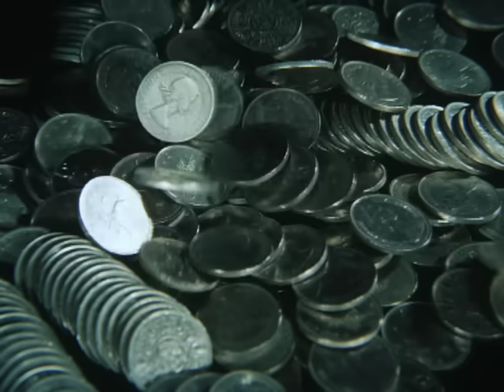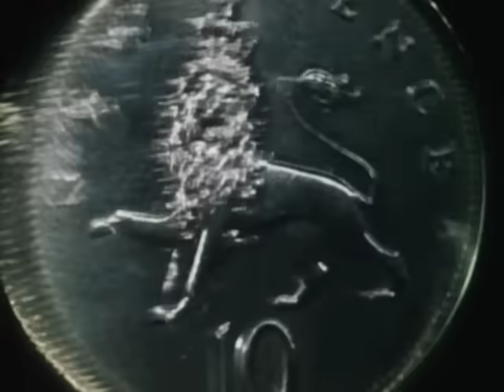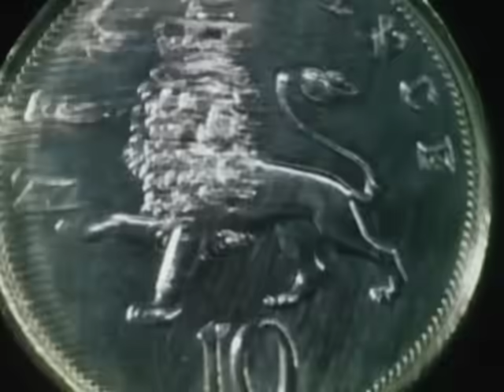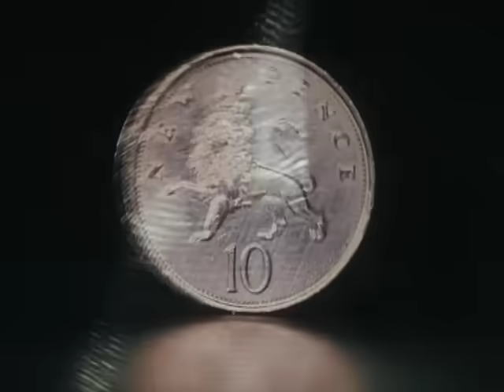Pink Floyd - Money (Official Music Video)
The official promo video for 'Money' by Pink Floyd, taken from the album 'The Dark Side Of The Moon'.

One of the most iconic and influential albums ever, Pink Floyd’s ‘The Dark Side Of The Moon’ continues to find new audiences globally. The album was partly developed during live performances, and the band premiered an early version of the suite at London’s Rainbow Theatre several months before recording began. ‘The Dark Side Of The Moon’ is the eighth studio album by Pink Floyd, originally released in the US on 1 March and then in the UK on 16th March 1973.  The new material was recorded in 1972 and 1973 at EMI Studios (now Abbey Road studios) in London. The iconic sleeve, which depicts a prism spectrum, was designed by Storm Thorgerson of Hipgnosis and drawn by George Hardie. ‘The Dark Side Of The Moon’ has sold over 50 million copies worldwide.